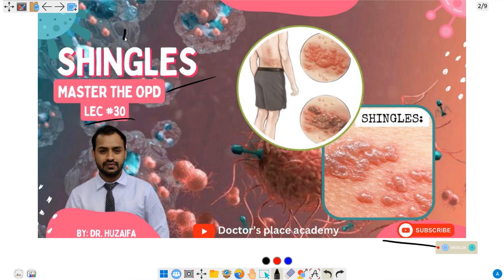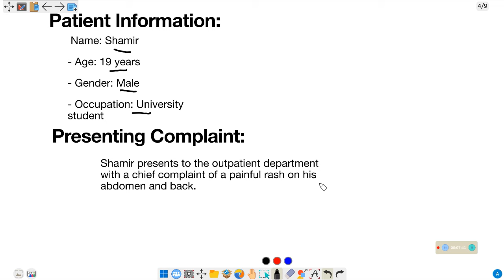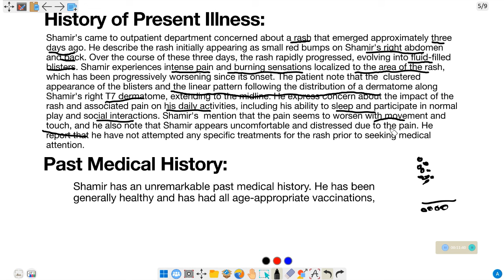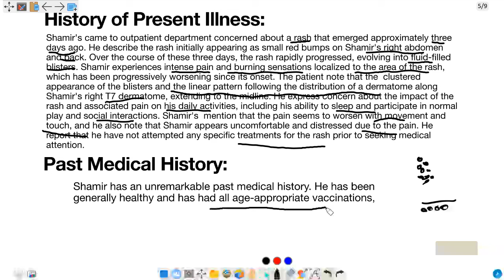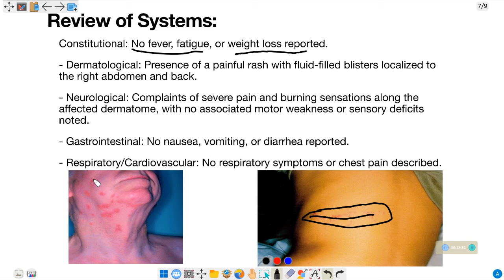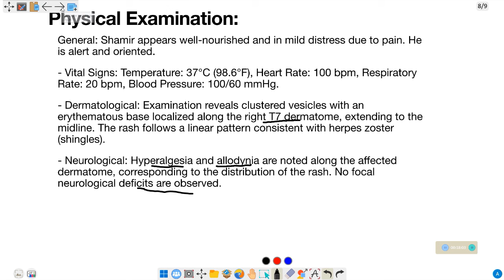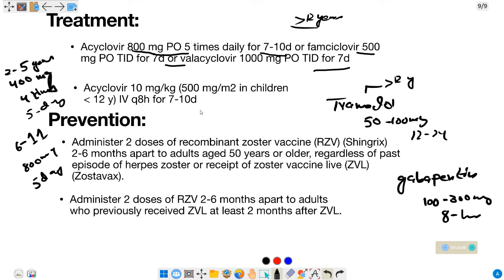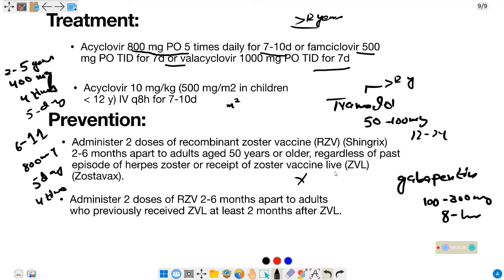Shingles/Herpes Zoster | Derma OPD | Master The OPD Case #30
𝐖𝐡𝐲 𝐉𝐨𝐢𝐧 𝐎𝐮𝐫 𝐎𝐏𝐃 𝐌𝐚𝐧𝐚𝐠𝐞𝐦𝐞𝐧𝐭 𝐂𝐨𝐮𝐫𝐬𝐞?

Join Master The OPD Course by Doctors Place Academy
Register Now 🤩🤩

Which includes

Live Lectures + Recordings

Where you can learn

Disease Presentation
Disease diagnosis
Complete including Adult and pediatric dosing
IV dosing Infusion
IV drips
First line management+Alternative Treatment
Counseling
And Lots of study Material
Group for case practice

All in just 4000

And make you more confident in front of your colleges, patients and Family

Lots of love from Doctors Place Academy ❤️
Hello Everyone!!